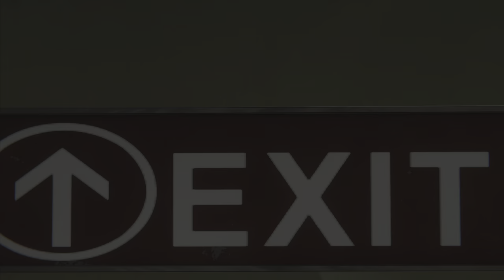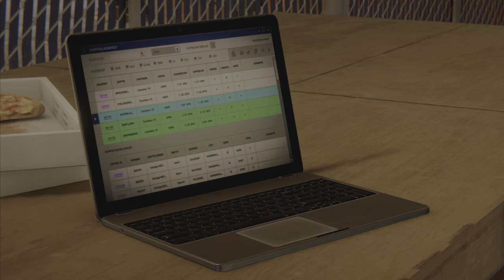Marvel Spider-Man PS5 The City That Never Sleeps : The Heist